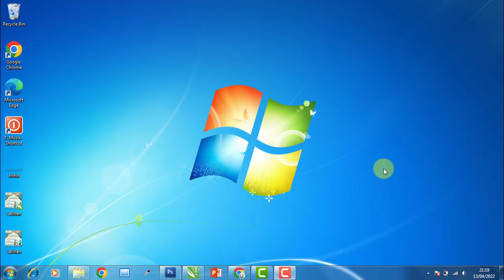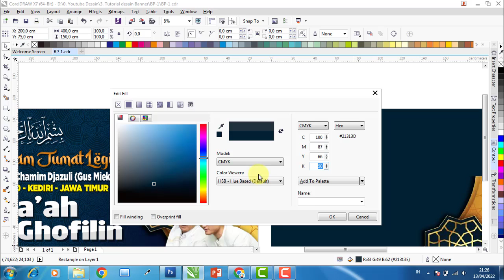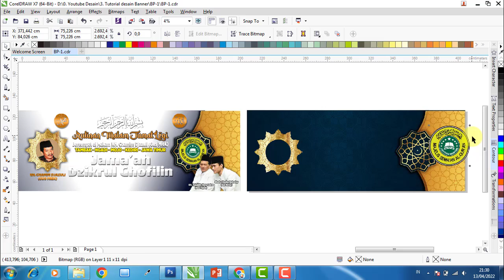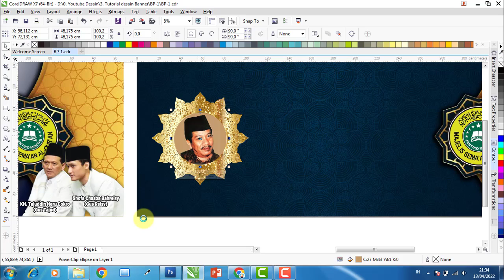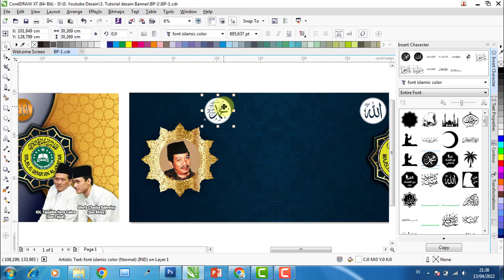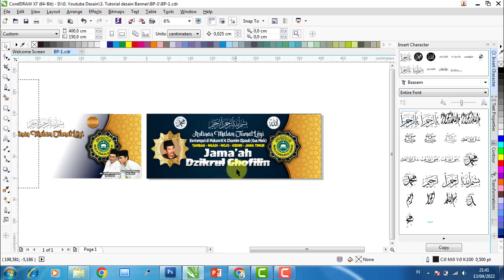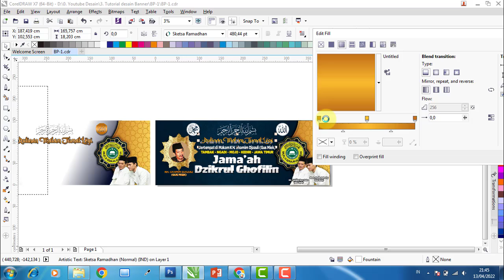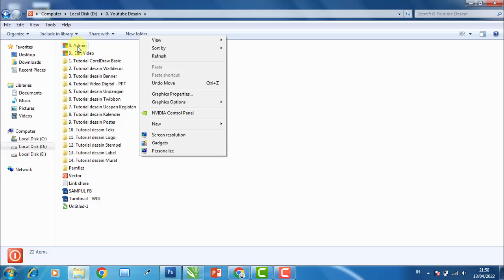Tutorial Desain Banner Spanduk Pengajian, Banner Haul, Dzikir, Tasyakuran, Istighosah - CorelDraw X7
Video ini berisi penjelasan tentang cara membuat desain banner dengan tema pengajian tentang rutinan dzikir malam Jumat Legi. Desain banner ini dibuat dengan software coreldraw X7 dan menggunakan resolusi 72 dpi.

BANNER PENGAJIAN, KODE: BP-1
- Software Edit : CorelDraw X7
- File tersimpan dalam format : CDR X7

Sumber :